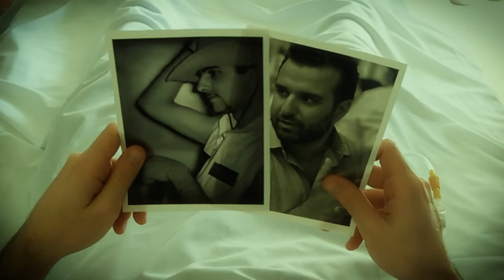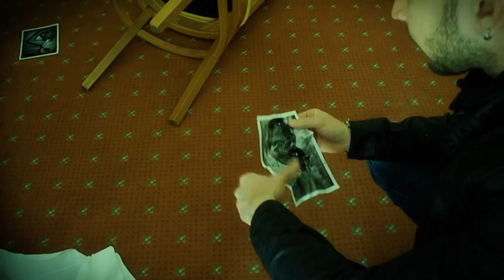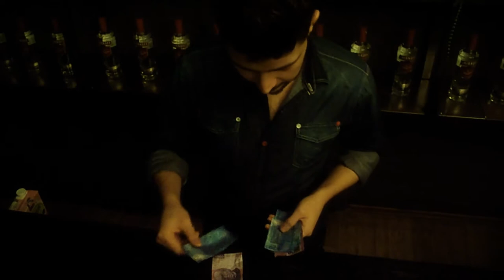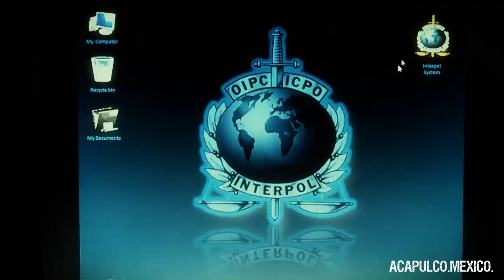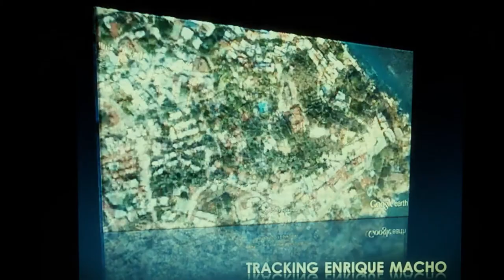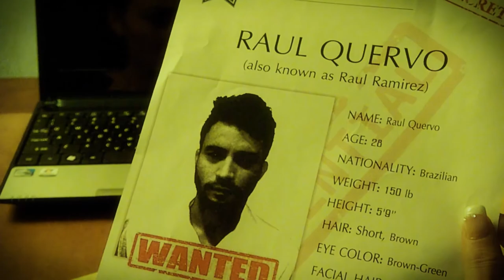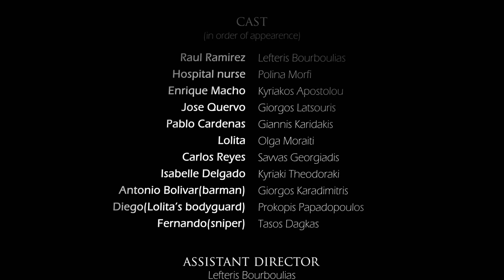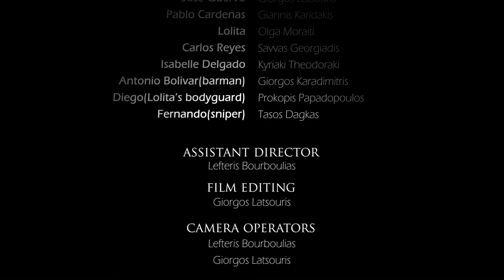Quervos II:Revenge in Mexico (Full Movie)(2013)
O Jose Quervo μεγαλέμπορος ναρκωτικών στη Βραζιλία, μετά από απόπειρα διπλής δολοφονίας του συνεταίρου του, Enrique Macho και του αδερφού του, Pedro,διαφεύγει στο Μεξικό με τη Lolita, τη γυναίκα του συνεταίρου του.
Η ιστορία συνεχίζεται τρία χρόνια μετά. Ο Enrique ξυπνάει από κώμα και όντας ο μοναδικός μάρτυρας της υπόθεσης του ράντζου Τορμέντα, προσεγγίζεται από τον Raul, έναν πράκτορα της Interpol που βρίσκεται στα ίχνη του Jose. Την ίδια στιγμή το καρτέλ που έχει στήσει ο Jose στο Μεξικό, έχει σχεδόν μονοπωλήσει την αγορά, παραγκωνίζοντας το καρτέλ του Carlos Reyes, ο οποίος θέλει να τον βγάλει από τη μέση. Macho, Reyes και Interpol κυνηγούν τον Jose Quervo ... όμως εκδίκηση και δικαιοσύνη δεν πάνε ποτέ μαζί.

Σκηνοθεσία: Γιώργος Λατσούρης

Σενάριο: Λευτέρης Μπουρμπούλιας - Γιώργος Λατσούρης

Πρωταγωνιστούν: Λευτέρης Μπουρμπούλιας,
                             Κυριάκος Αποστόλου,
                             Γιώργος Λατσούρης,
                             Γιάννης Καρυδάκης,
                             Όλγα Μωραΐτη,
                             Κυριακή Θεοδωράκη,
                             Σάββας Γεωργιάδης,
                             Γιώργος Καραδημήτρης,
                             Προκόπης Παπαδόπουλος,
                             Πωλίνα Μόρφη,
                             Τάσος Δάγκας

Μουσική τίτλων: Λευτέρης Μπουρμπούλιας

Special effects: Γιώργος Λατσούρης

Παραγωγή: ATA Landos Productions